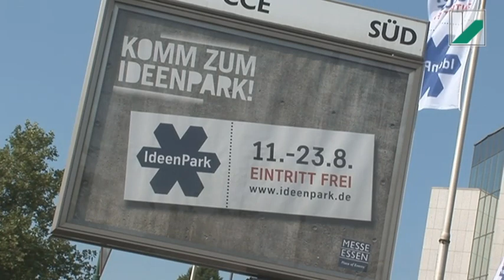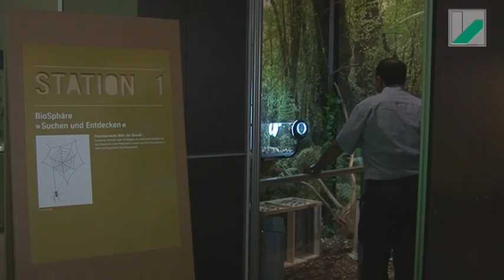Biowerkstatt im Ideenpark in Essen